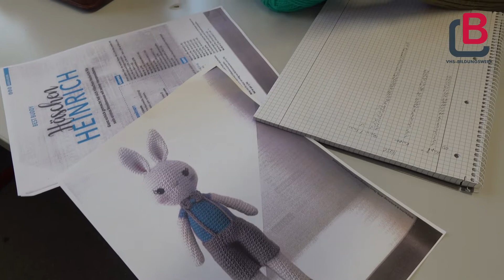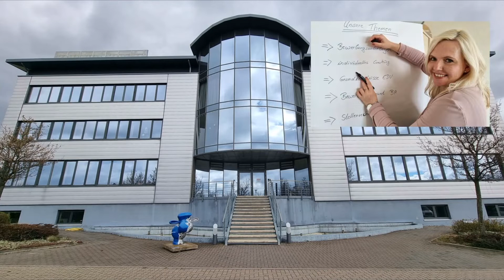Es ostert in Staßfurt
Es "ostert" schon ganz schön im VHS-BILDUNGSWERK Staßfurt. Praktisch in allen Bereichen des Hauses wird momentan gewerkelt, gebastelt, gemalt und dekoriert. Die Ideen sprudeln und es entstehen regelrechte kleine Meisterwerke...